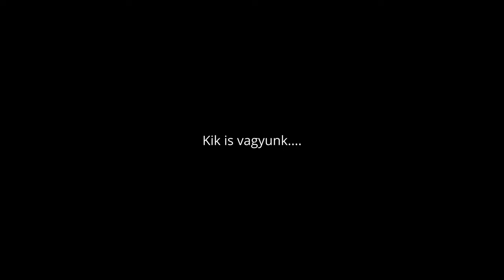Kik is vagyunk.... (Bemutatja a Szentesi KIMI 9/D osztályos tanulói)